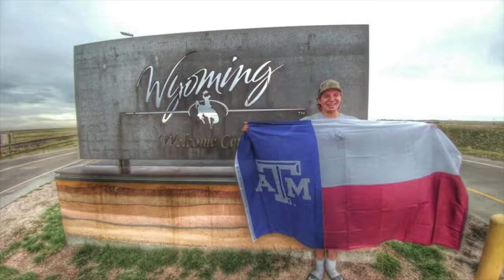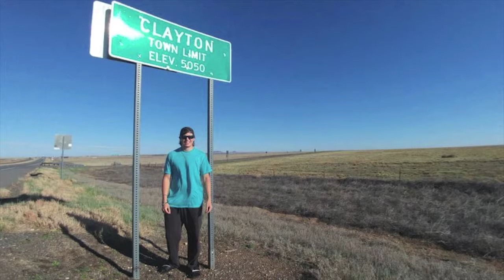Christian Business Luncheon-Clayton Bice-Jonetta B Productions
Clayton Bice shares his story of his 6 months as a wrangler and a guide in Wyoming. Listen as Clayton tells us how listening to God changed his life. Tomball Christian Business luncheon brings speakers to share their stories to help us to stay focused on our walk with the Lord.